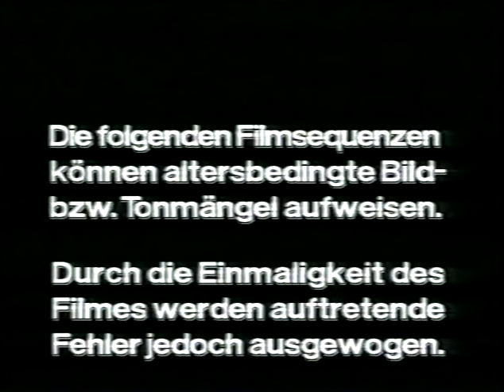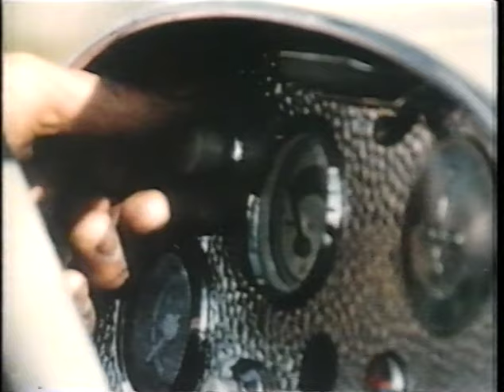4 neue Eicher Schlepper stellen sich vor (Tiger, Panther, Mammut, Königstiger) Werbefilm von 1959